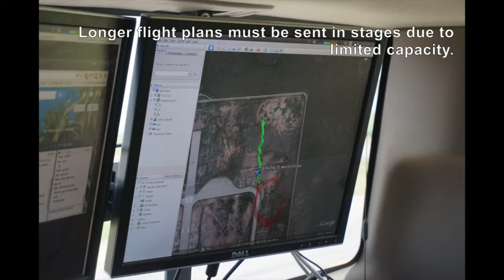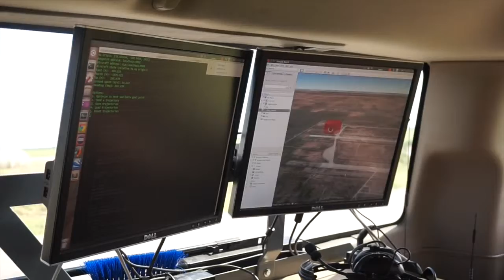RECUV Flight Planning and Radar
EA-DDDAS is a research project to investigate persistent sampling with unmanned aircraft. The system is comprised of a dual doppler radar (Texas Tech), short-term atmospheric model (University of Nebraska Lincoln), and aircraft path planner and trajectory optimizer (University of Colorado Boulder). Using this awareness of the air currents in its vicinity, the aircraft is able to stay aloft for long periods.

This video is an overview of the radar and path planning systems as seen during field testing of the system in Summer 2015.